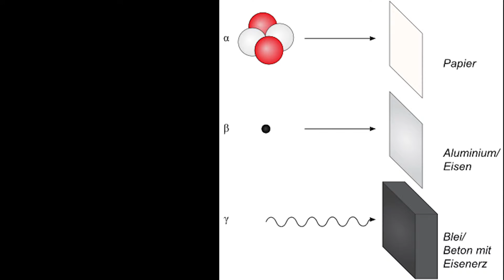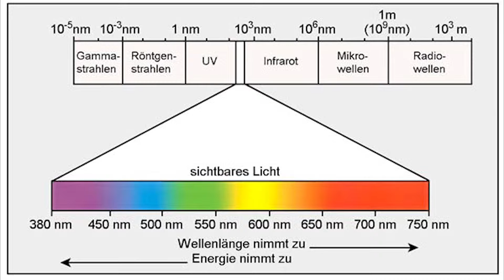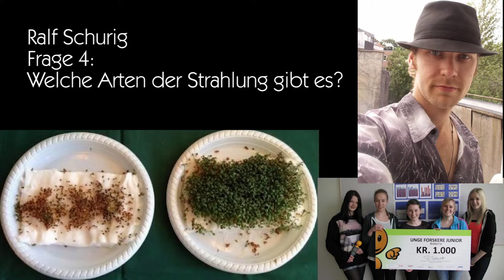KBL2BBL - Ruben Fischer im Gespräch mit Ralf Schurig (über Strahlen) - Teil 3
Welche Arten der Strahlung gibt es? Was haben sie für Auswirkungen auf uns? im dritten Teil unseres Interviews mit Ralf Schurig geht es unter anderem um diese Fragen.